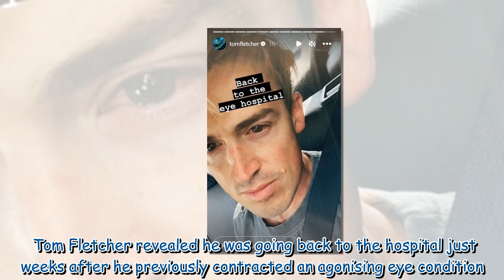McFly's Tom Fletcher back at 'eye hospital' weeks after agonising health woes